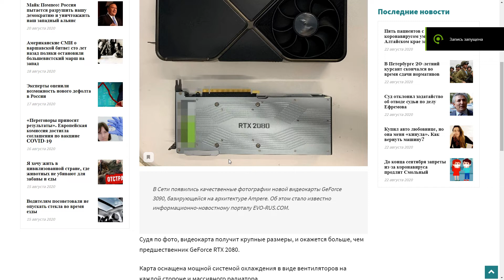Опубликованы фотографии Nvidia GeForce RTX 3090